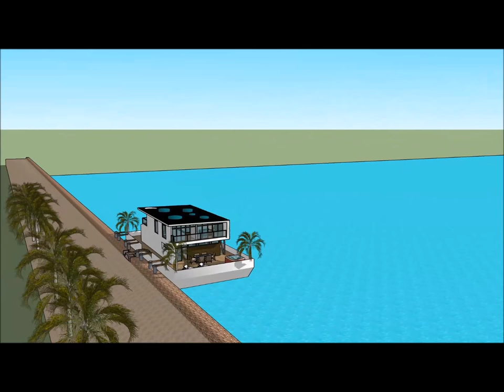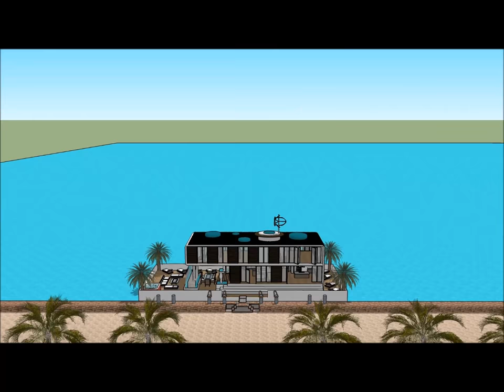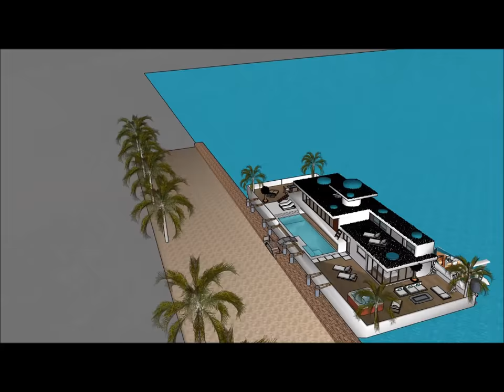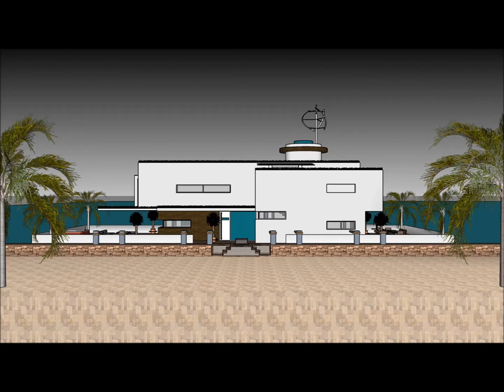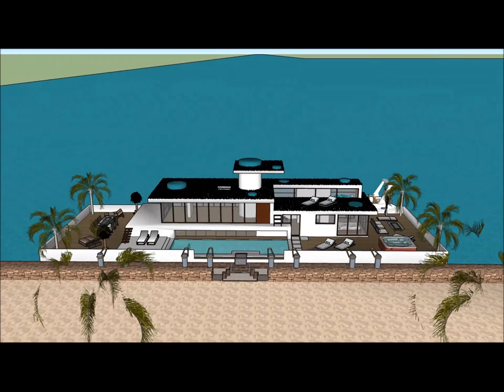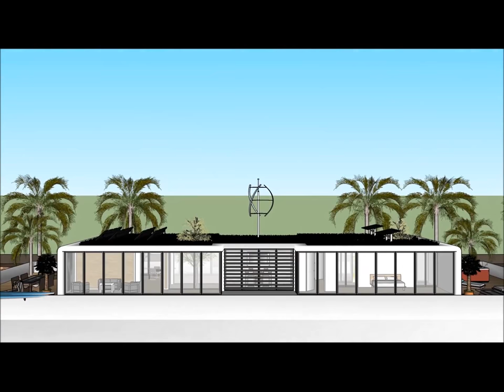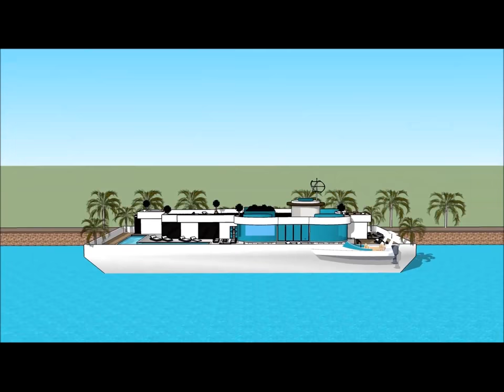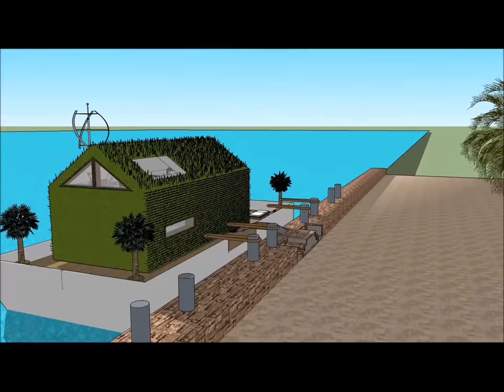Ultimate Houseboats for living in Copenhagen Luxurious DENMARK Cruise by amazing house boat houseboa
The Ultimate Houseboats for living in Copenhagen Luxurious DENMARK Cruise by amazing house boat houseboa house boat is made to sustain quality of life:

The Ultimate Houseboats for living in Copenhagen Luxurious DENMARK Cruise by amazing house boat houseboa includes an Extravagant Barge house boat Design ready for the extravagant user to rent the barge House boat

The Ultimate Houseboats for living in Copenhagen Luxurious DENMARK Cruise by amazing house boat houseboa has three level plans with basement underneath it, which consist all the facilities needed for the renter. The House boat Barge has a unique modern contemporary design with unique architectural features. It has its own lounge area with gorgeous view of the bay.